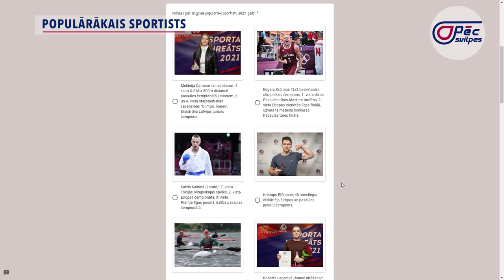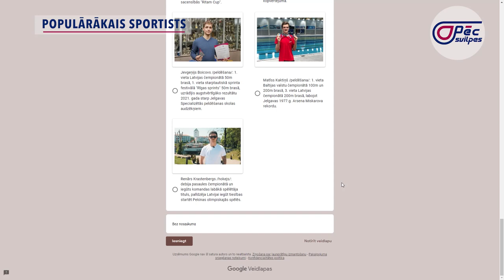"Pēc svilpes" 2021/12: REINIS BĒRZIŅŠ, KRISTENS KRĪGERS, KĀRLIS ŽŪRIŅŠ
Decembra nozīmīgākais notikums Jelgavā bija "Sporta laureāts", kurā par sasniegumiem godināti sportisti un treneri. Ar nomināciju laureātiem janvāra beigās iepazīstināsim dokumentālā filmā, bet decembra raidījumā "Pēc svilpes" piedāvājam sarunu ar trīs Jelgavas sportistiem, kuri saņēma pateicību "Par augstiem sasniegumiem": šorttrekistu Reini Bērziņu, BMX braucēju Kristenu Krīgeru un ūdens motosportistu Kārli Žūriņu. Tāpat būs aktuālā informācija par peldēšanu, hokeju, pauerliftingu, skvošu, mākslas vingrošanu, telpu futbolu, basketbolu un citiem sporta veidiem.